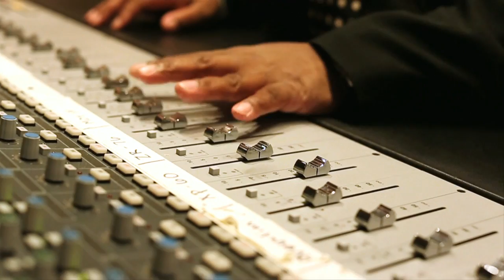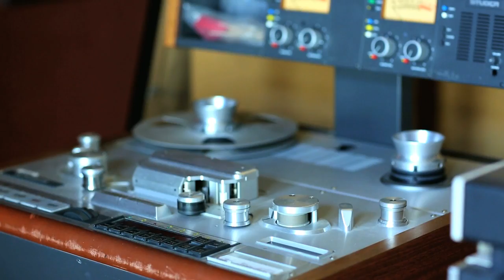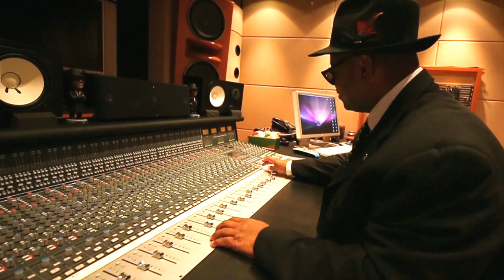Legends - Jimmy Jam & Terry Lewis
Producer/Songwriters Jimmy Jam & Terry Lewis talk about working with Janet Jackson and winning Grammy Awards